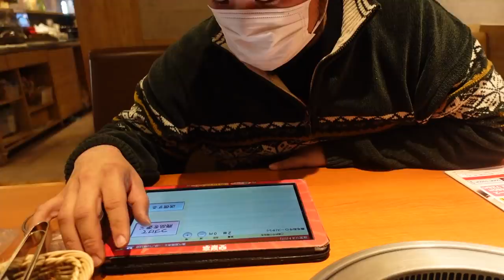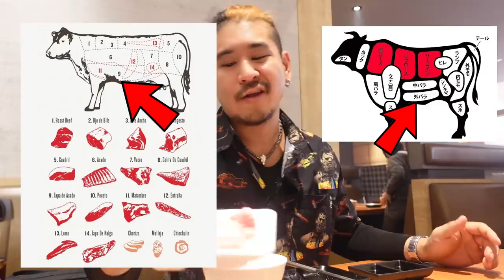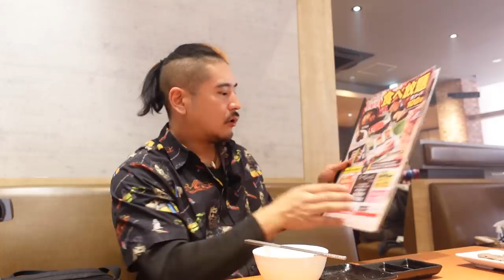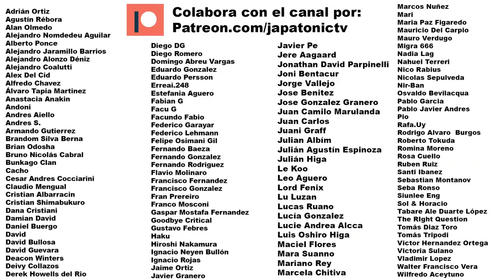🥩 Los cortes de CARNE mas POPULARES de JAPON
Hoy los cortes de carne de res más consumidos en Japón

👕Merchandising oficial:
Valkyrya Productos: